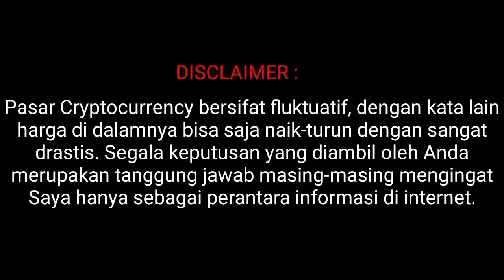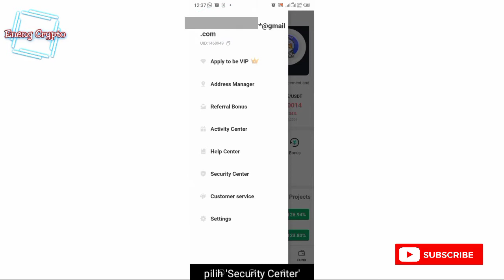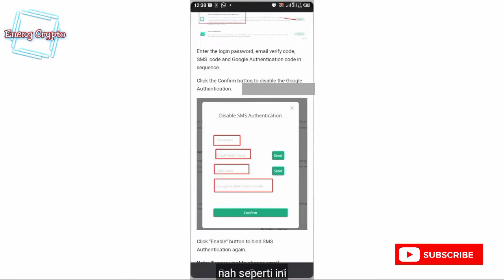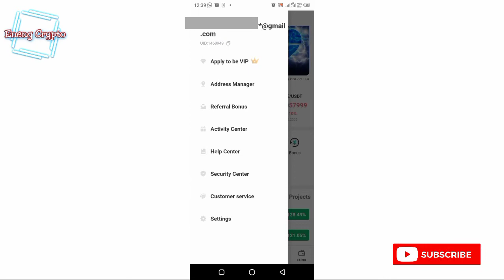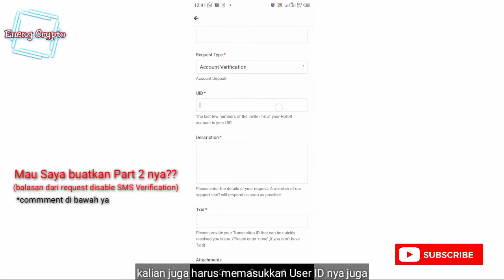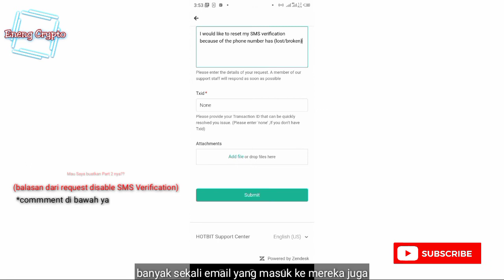[SUB ID/ENG] Mengganti No. Handphone yang sudah tidak aktif di Hotbit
Timestamp :
00:00 Opening
00:10 Disclaimer
00:15 Mulai
00:25 Intermezzo
00:46 Halaman FAQ
01:15 Mengganti No.HP (normal)
02:25 Mereset/Disable No. HP
03:15 Halaman Customer Service
05:10 Berapa lama email akan dibalas?
05:30 Buatkan Part 2?

Yuk Trading Bareng!! Dapat Keuntungan 10%:10%
Hotbit
Kode (DVLWkg) atau

Tokocrypto
Kode (X7Q1T29X) atau